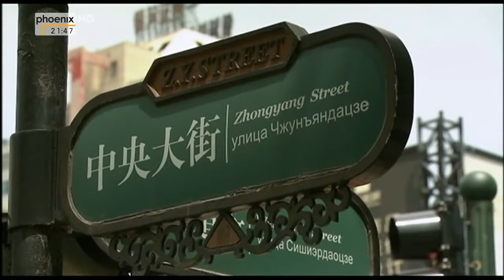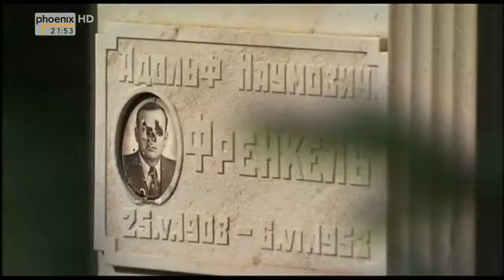HansundFranz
Sibirische Wälder, Auenlandschaften, die Heimat des Amur-Tigers. Der äußerste Nordosten Chinas ist geprägt von gigantischen Flüssen und weiten Ebenen.

In ihrem Kerngebiet ist sie menschenleer - die Sahara, die größte Wüste der Erde. Bis Mitte des 20. Jahrhunderts war sie nahezu unentdeckt. Heute gibt es noch .

Unterwegs im Norden, das ist zu jeder Jahreszeit ein Erlebnis. Die ARD-Korrespondentin Claudia Buckenmaier durchstreift abgelegene Ecken auf der Suche .